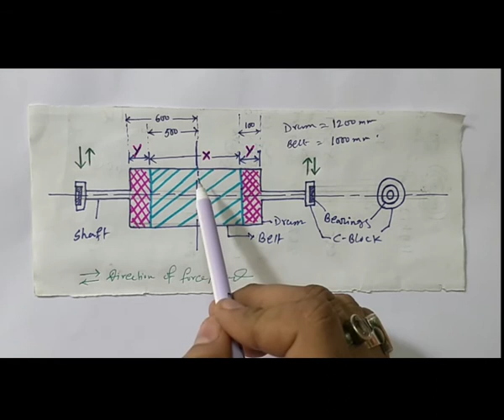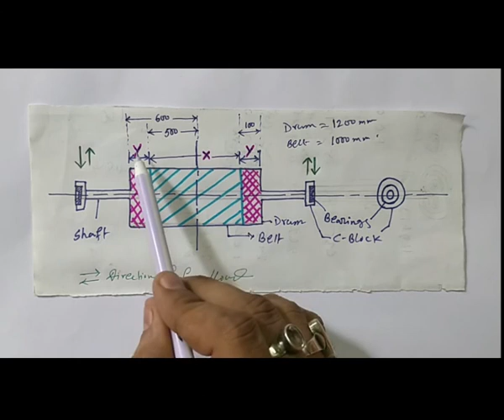Sway of Conveyor Belt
Sway is a very common problem of Conveyor belt. It can be easily solved but in some cases it needs more attention. And indicate  serious problems.

always remember do not touch any equipments inside any industry without proper knowledge and safety.operating an equipment and doing operation useing that equipments are not same.

camera used: canon sx410is